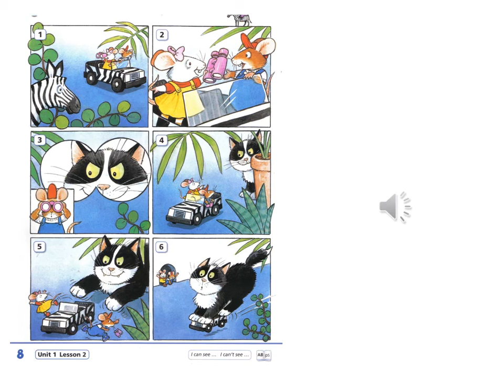Happy House 2_Listening 7, SB p 8. Listen to the story